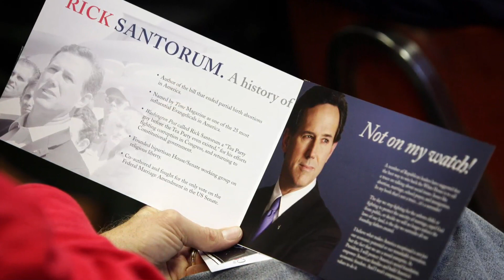Foster Friess Endorses Rick Santorum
As the 2012 Presidential Primaries set to begin in Iowa, Foster Friess shares why Rick Santorum is the leader America needs in 2012.